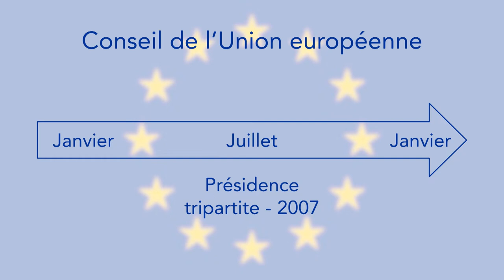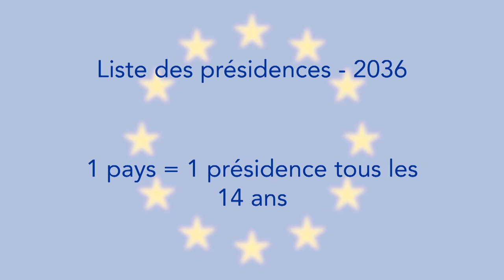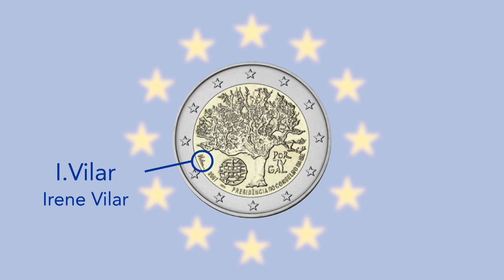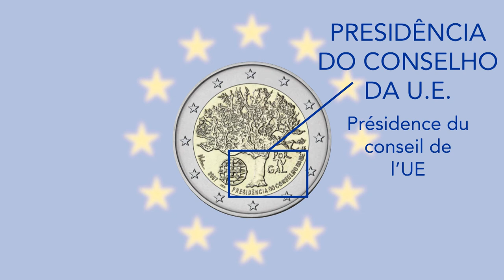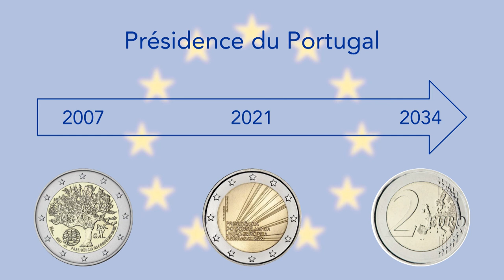Super €uro : 2€ Portugal 2007 - Présidence du conseil de l'Union Européenne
Première pièce de 2€ commémorative pour le Portugal en dehors des séries communes.